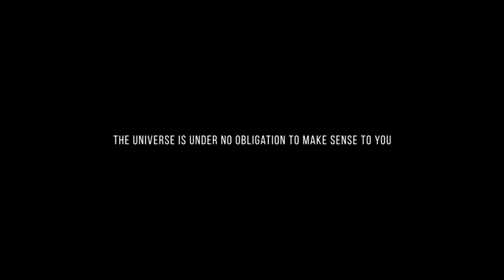The Universe Is Under No Obligation To Make Sense To You